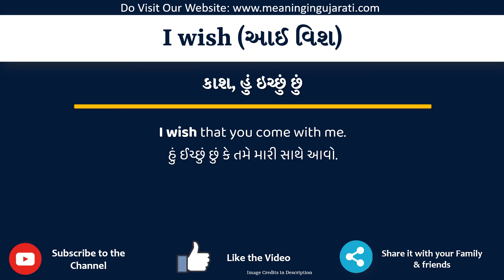I wish Meaning in Gujarati | I wish નો અર્થ શું છે | I wish in Gujarati Dictionary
આ વિડિયો માં તમે I wish નો Gujarati માં અર્થ સમજશો અને એની સાથે I wish નું pronunciation પણ શિખશો. એટ્લે કે તમે I wish ના meaning ની સાથે સાથે એ પણ શિખશો કે I wish ને કેવી રીતે બોલાય, I wish ને બોલવાની સાચી રીત કઈ છે.

તો બસ એક મિનટ માં શીખો I wish શબ્દ ને.

I wish ને examples થી સમજીએ

I wishmeaniningingujarati
I wishmeaning